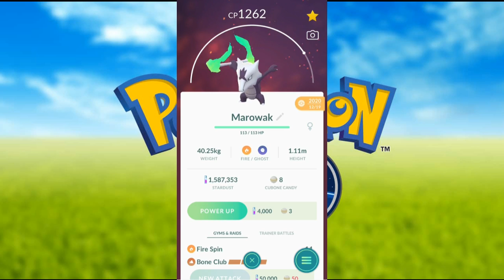Tips to Complete Catch Tasks (Eng Sub) | Onix | Cubone | Ditto | and Others| Pokemon Go | Tamil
Tips to catch Task Pokemon and some hard to find in wild pokemon during Tasks.

Best way to Complete the tasks are by Using Special Task Reward Pokemon Stack up.

Another way is to catch Evolved form of the respective pokemon through Raids during Events and Marowake is appear during Halloween.

Ditto is the very very very Rare pokemon that it happens to appear once in 100 or 200 and it requires complete Luck too. Those disguise are also Shared in this video.

Using event themed pokemon or weather type Pokemon or by using lure module and using Incense on respective duration are also a good idea to catch respective Task pokemon.

I hope it helped you and please avoid hacks coz, Niantic won't take this simple they will ban for sure without even asking a warning, so enjoy the game mode and fair play and use only some tips and tricks.